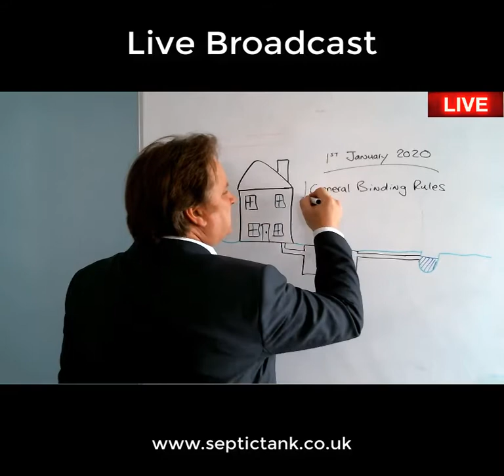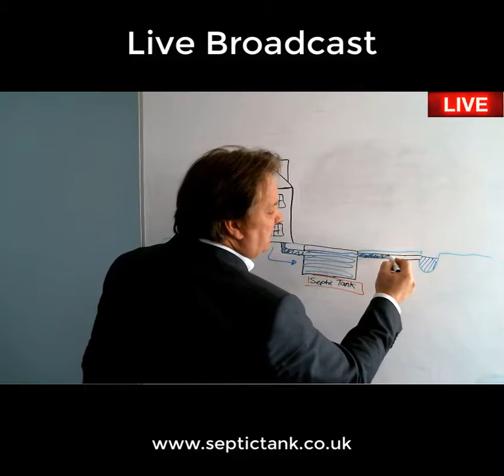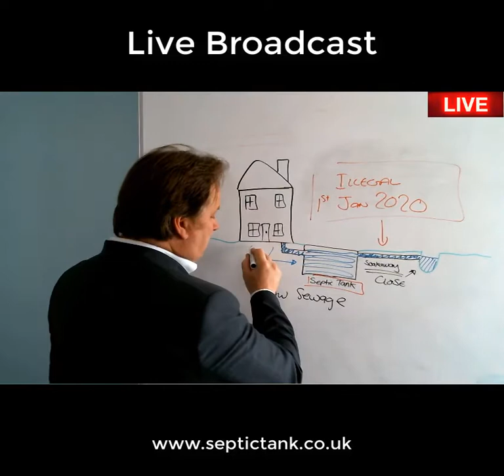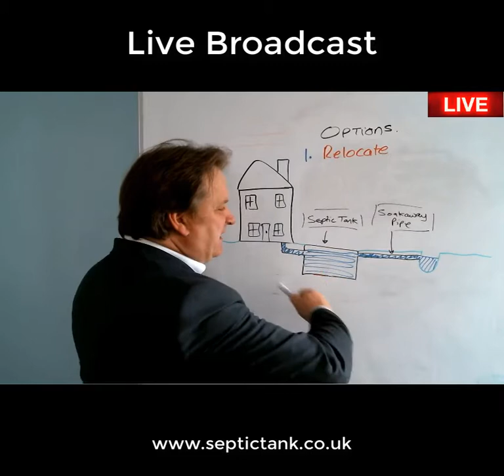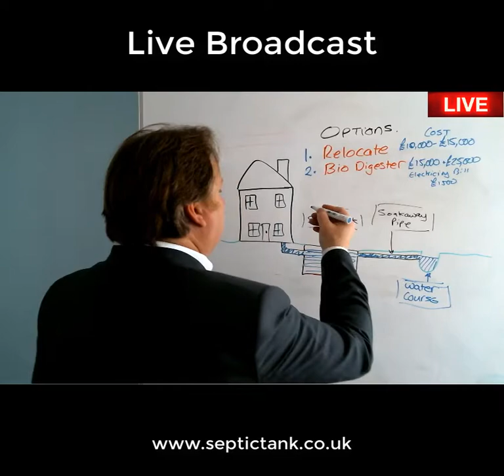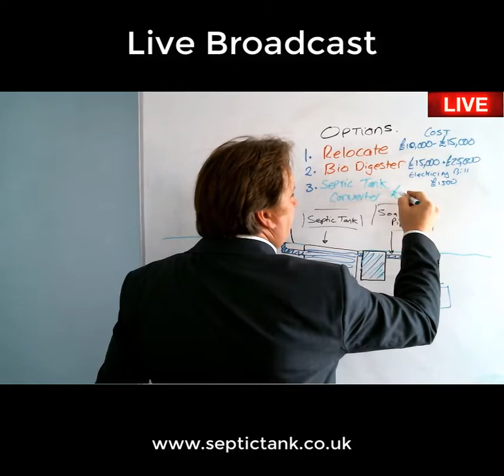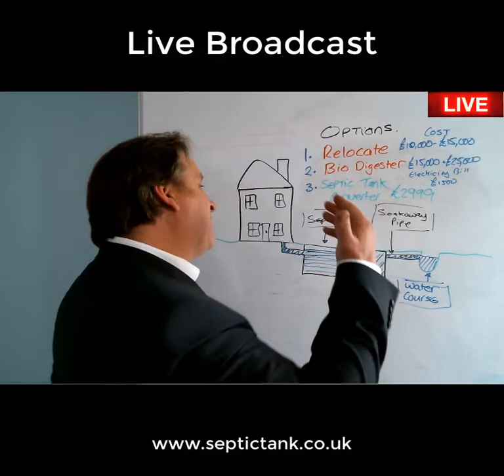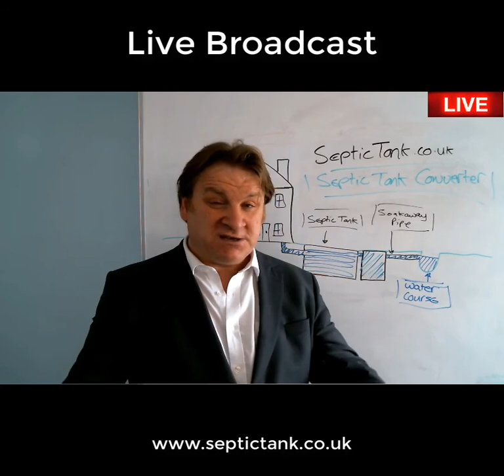Septic Tank TV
We have 100’s of free videos all about septic tanks, soakaways, sewage treatment and much more.